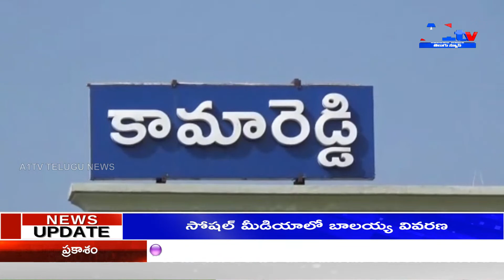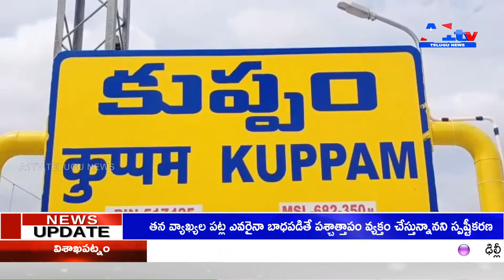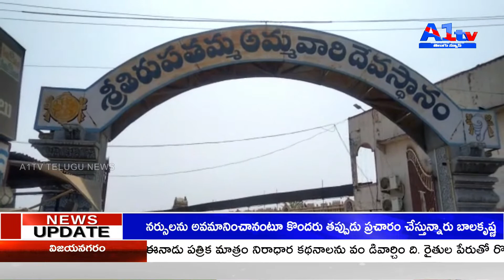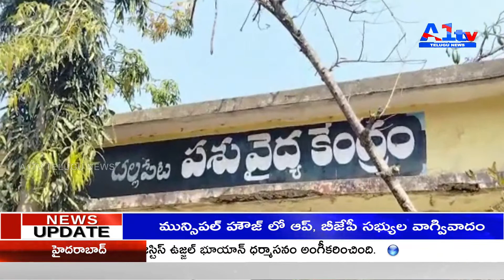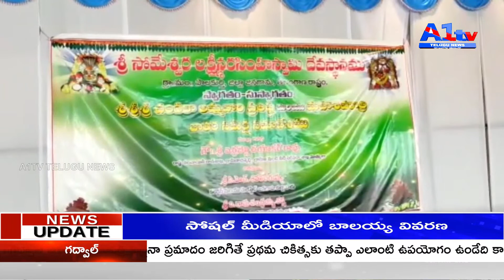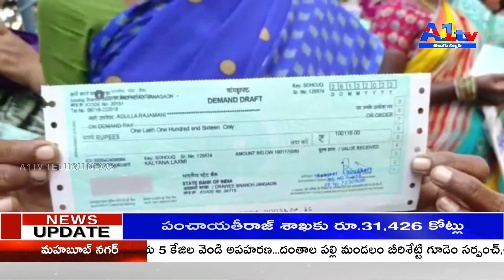A1TV NEWS BULLETIN || 08-02-2023 || A1TV TELUGU NEWS